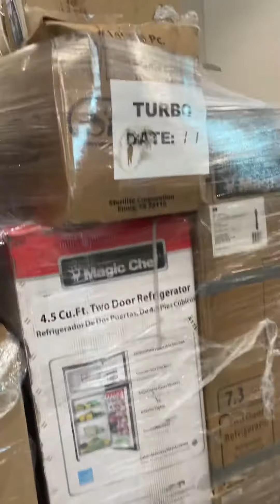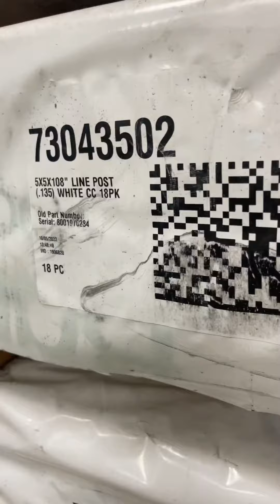HD Turbo IT-R034410